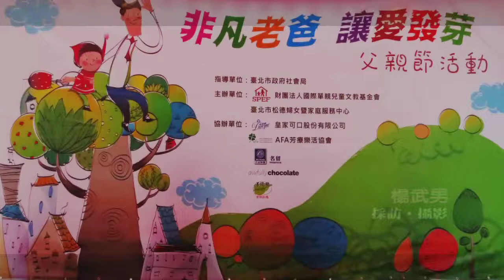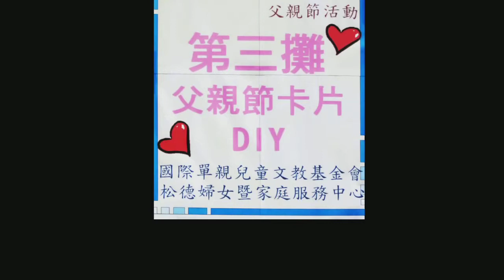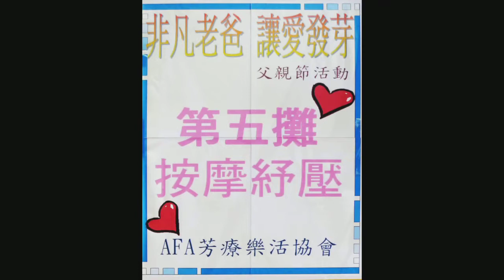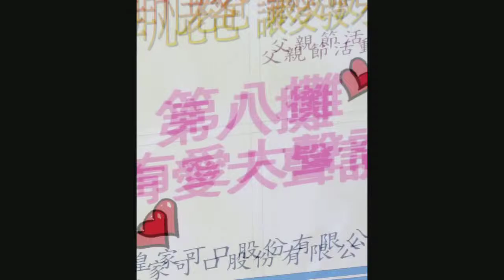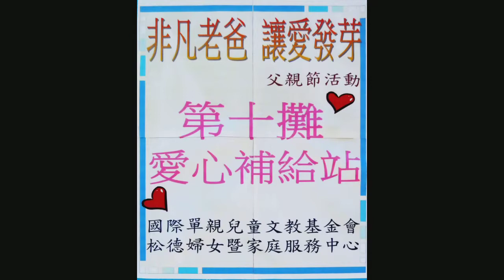非凡老爸 讓愛發芽 父親節活動─親子園遊攤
主辦單位：財團法人國際單親兒童文教基金會
          臺北市松德婦女暨家庭服務中心
活動時間：102年8月4日（日）下午1：30至4：00
活動地點：市立聯合醫院昆明院區前廣場(台北市昆明街100號)
         (峨嵋街昆明街口、西門町峨媚停車場旁,誠品書局對面)